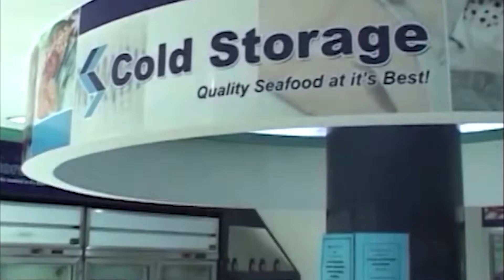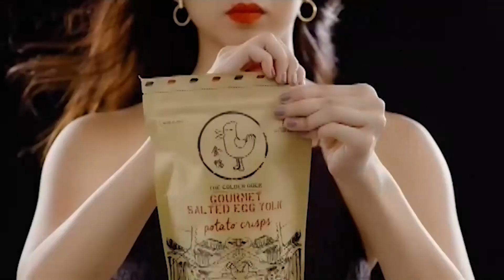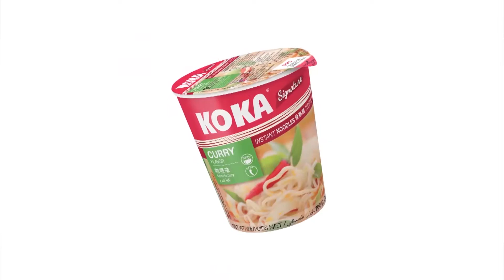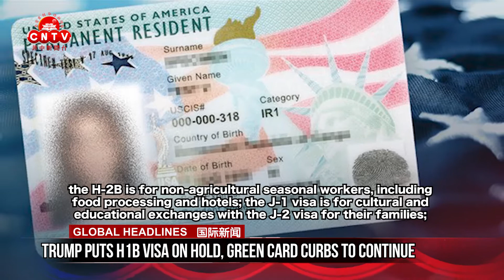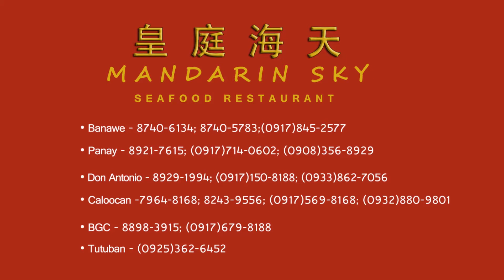CNTV 菲中新闻台 06/25/2020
CNTV 菲中新闻台 06/25/2020 report:

● COVID-19 task force removes 'new normal' community quarantine status

● Cebu City goes on hard lockdown: All quarantine passes cancelled

● SWS: 43% of working Filipinos expect quality of life to worsen in next 12 months

● Mexico earthquake: deaths as 7.5-magnitude tremor hits Oaxaca state

● Trump puts H1B visa on hold, green card curbs to continue